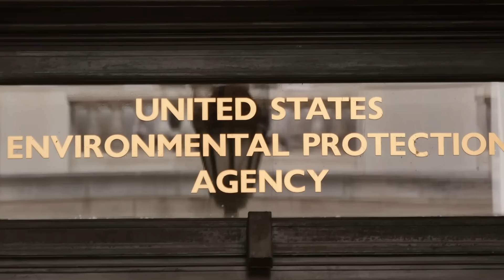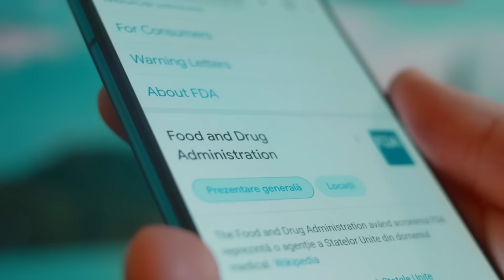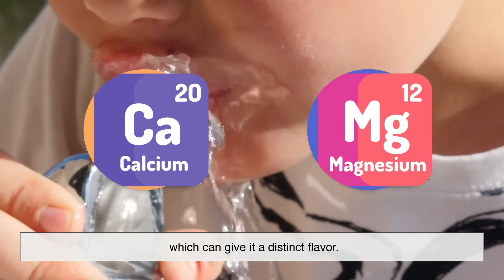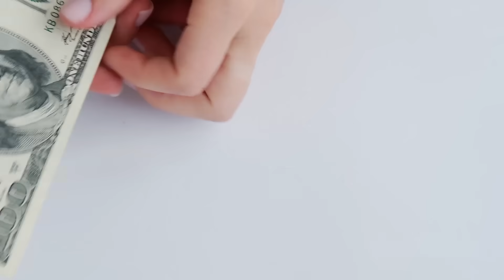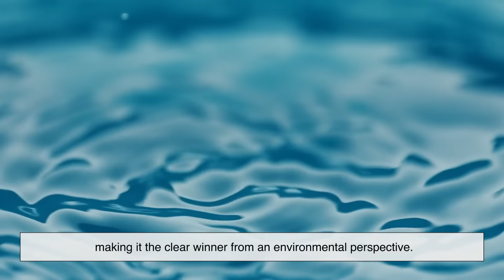Tap Water vs Bottled Water: Which Is Really Better for You?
Is bottled water really safer, healthier, and better than tap water? Or are we just paying extra for fancy packaging? In this video, we dive deep into the debate: Tap Water vs Bottled Water. From safety and taste to cost, health, and environmental impact—we’ll uncover the truth behind the glass and the bottle.

Timestamps:
0:00 – Intro
0:46 – What We’re Really Comparing
1:39 – Safety and Regulations Explained
3:00 – Taste: Tap vs Bottled
4:08 – Cost Breakdown: Which is Cheaper?
4:53 – Environmental Impact of Bottled Water
5:54 – Health Considerations You Should Know
7:05 – The Convenience Factor
7:44 – Outro